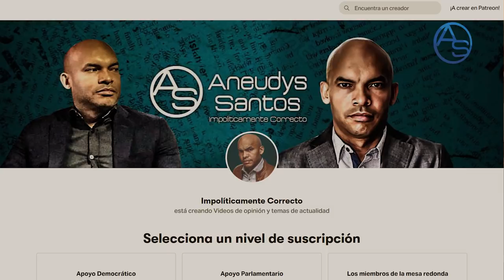Procuraduría Descubre El Gran Negocio De Militares Que Protegen Al Danilismo! ¿Más Allanamientos?!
El Ministerio Público descubrió que el entramado militar es un obstáculo en su plan contra Danilo Medina y demás antiguos Danilistas pero, en este capítulo les explicamos com funciona ese entramado militar!